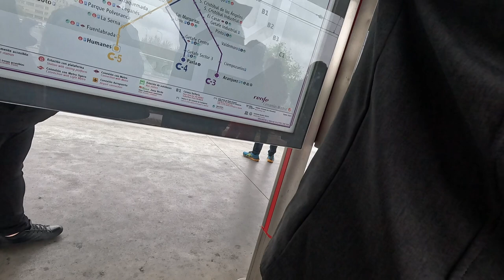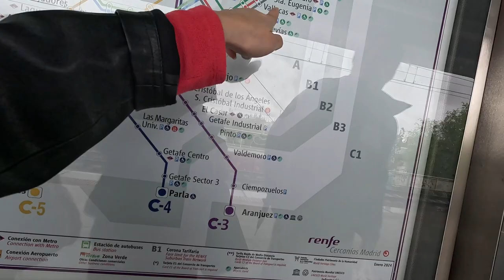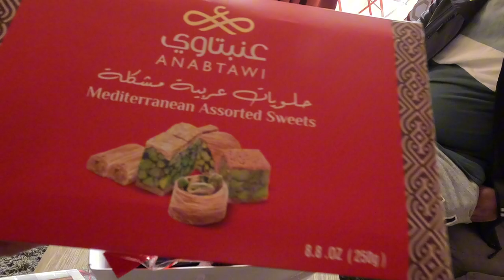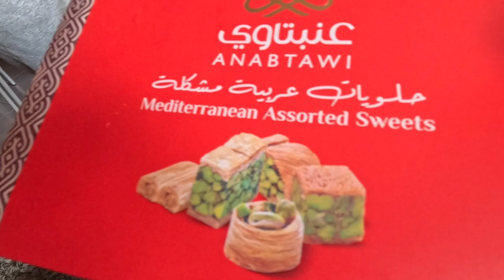MARAMING SALAMAT SA SORPRESA 🇪🇸| Cherich TV